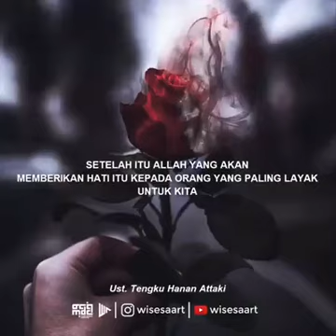Ketika hati terasa hampa#Ust.Hanan attaki